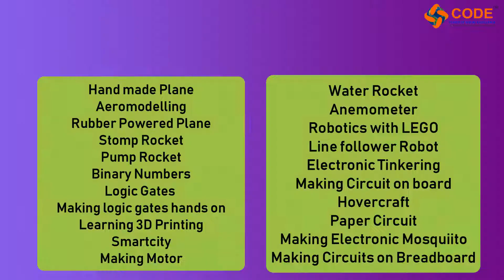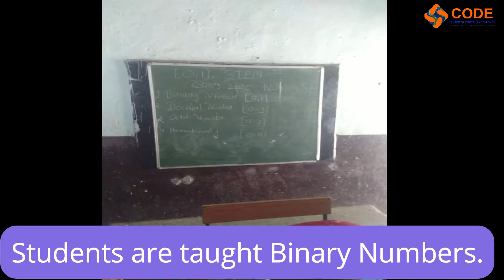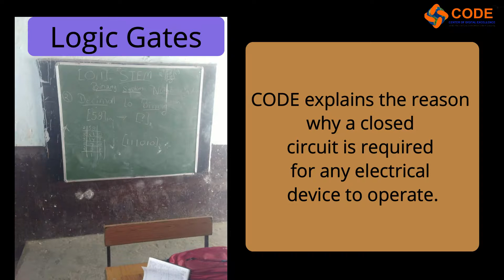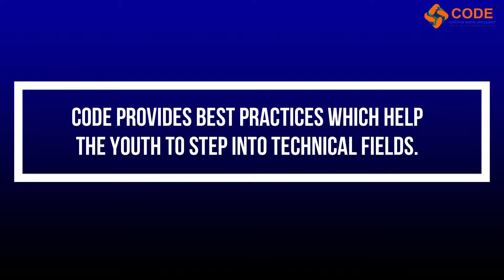CODE Educational Products to transform Education worldwide.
Center Of Digital Excellence (CODE) Private Limited is a leading organization that focuses on inspiring creativity among students, which develops innovative ideas in the fields of  “STREAM”, with the help of technologies like Robotics,
Aerodynamics, 3D Printing, Artificial Intelligence,
Internet of Things, transforming towards EDUCATION 4.0